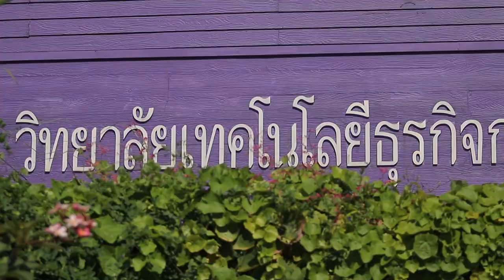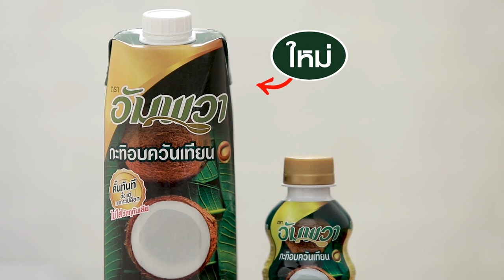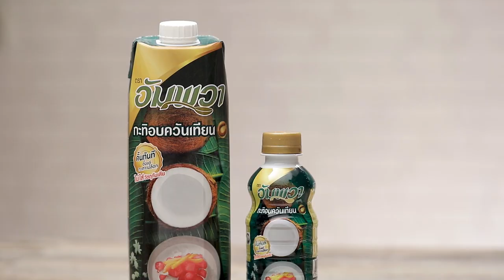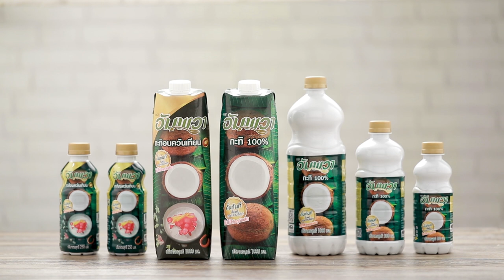เค้กกล้วยหอมหน้าฝอยทอง สูตรเด็ด ทำง่าย สไตล์ "อ.ยิ่งศักดิ์"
เค้กกล้วยหอมหน้าฝอยทอง
Sweet banana cake with Golden Threads

ผลิตภัณฑ์ : อัมพวา กะทิอบควันเทียน Ampwa brand scented candle coconut milk

กล้วยหอมบดละเอียด 300     กรัม
พิมพ์ถ้วยจีบ ( รองด้วยกระทงกระดาษ)
 ฝอยทอง สำหรับโรยหน้าก่อนอบ
ฝอยทอง สำหรับแต่งหน้า

1.ใส่แป้งสาลีทำเค้ก น้ำตาลทราย เกลือป่นเสริมไอโอดีน เบกกิงโซดาและผงฟูลงในภาชนะ คนผสมให้เข้ากัน เตรียมไว้
2.ใส่ส่วนผสมแป้งที่เตรียมไว้ลงในอ่างตี เติมเนยสดชนิดเค็ม ใช้หัวตีรูปใบไม้
ตีด้วยความเร็วต่ำ จนส่วนผสมร่วนเป็นเม็ดทราย ใส่กล้วยหอมบดละเอียด
ตีจนส่วนผสมเนียนเข้ากัน
3.ใส่ไข่ไก่ทีละฟองจนหมด ตามด้วยอัมพวา กะทิอบควันเทียน เพิ่มความเร็วปานกลาง ตีจนส่วนผสมทั้งหมดเข้ากัน ปิดเครื่อง
4.ตักส่วนผสมที่ได้ใส่ในพิมพ์ที่เตรียมไว้ ประมาณ ¾ ของพิมพ์ โรยฝอยทอง นำเข้าเตาอบที่อุณหภูมิ 350 องศาฟาเรนไฮต์ ประมาณ 12 นาที หรือจนกระทั่งสุก นำออกจากเตา
5.จัดใส่ภาชนะ แต่งหน้าด้วยฝอยทอง พร้อมเสิร์ฟ

▲Line @yingsakfood